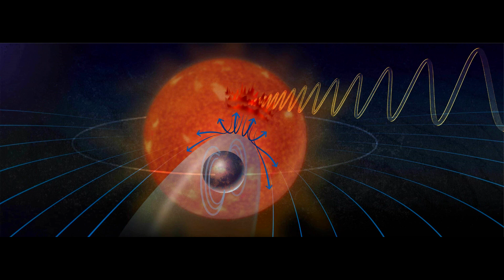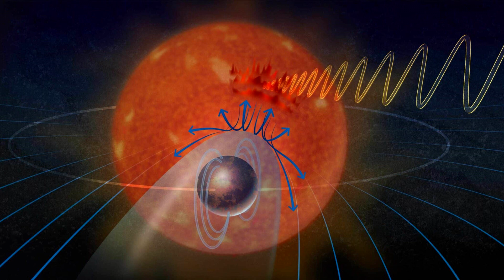Co w Kosmosie − Czarna dziura robiąca gwiazdy, Pole magnetyczne odległej planety, Resztki supernowej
00:00 Wstęp
00:13 Czarna dziura tworząca gwiazdy
02:10 Pole magnetyczne odległej planety
03:39 Pozostałości po supernowej